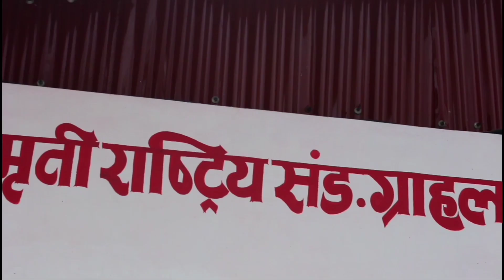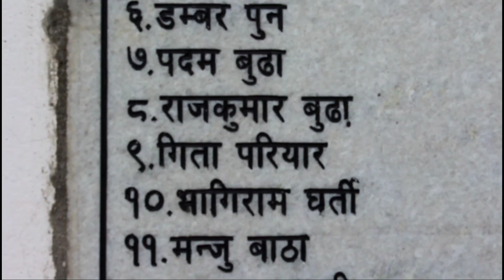मा-ओवादी सेनाहरुको व्यारेकमा हामि पुगेपछि!!!के के बन्दैछ त्यस्तो फेरि रोल्पामा???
दर्शकवृन्द नमस्कार!!
तत्कालीन नेकपा मा-ओवादि र राज्यबिच भयको करिब २०० भन्दा बढि प्रतक्ष्य ल-डाईका भिडियोहरु अझै पनि हामिसंग सुरक्षित छन्।
यदि हाम्रो कुनै पनी भिडियोहरु डाउनलोड गरी हाम्रो अनुमतीबिना अन्य युटुव च्यानल,फेसबुक र अन्य सामाजिक संजालमा अपलोड गरेको पाइयमा उक्त कम्पनि अथवा व्यक्तिलाई प्रचलित कानुन अनुसार कडाभन्दा कडा कारवाहि गरि सम्पूर्ण क्षतिपुर्ती अशुल गरिनेछ।।।

Top Nepal TV is authorized to upload video.